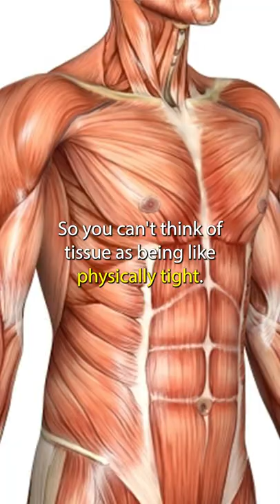What Happens when we Stretch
* HyperX Cloud II - Gaming Headset
* Logitech C922x Pro Stream Webcam
* OnePlus 9 5G Android Smart Phone
* Razer Blade 15 Base Gaming Laptop
* Soft Box Photography Lighting
* Blackout Curtains
* Lacie External Hard Drive
* Logitech G203 Prodigy Gaming Mouse
* Corsair STRAFE Mechanical Gaming Keyboard
* BenQ LCD 144Hz Gaming Monitor
* Hama Tripod
* SteelSeries Mouse Pad

Everything discussed on WillCast is based on opinions, personal information or individual research. Please do your own research before jumping to any conclusions on what is said on this show.